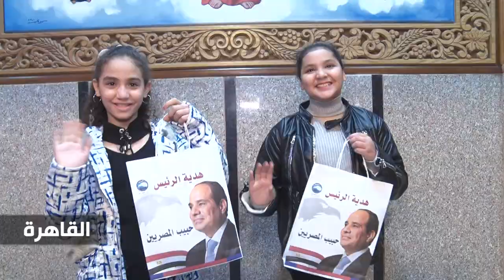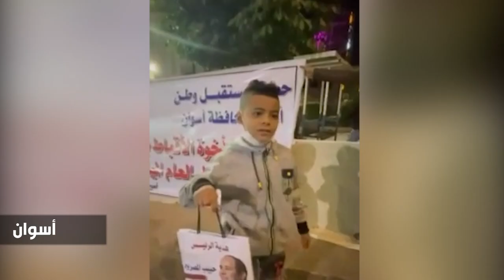هدية الرئيس بمناسبة عيد الميلاد المجيد